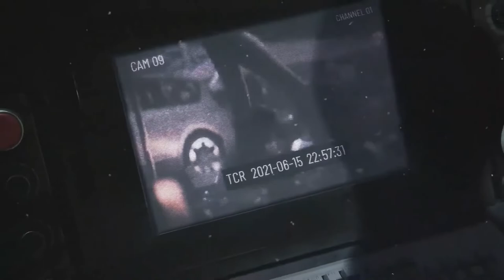New Update !!! 6th Anniversary Is Coming !!! New Killer , Survivor & Maps - Dead By Daylight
Yuk !!! Yang Mau Mabar, Nanya", Atau Sekedar Ngobrol" Boleh Banget Join Server Discordku Guys

Gua Emang Suka Game, Bukan Berarti Ga Ada Kegiatan Realife Ya Guys... Yang Kepo Sama Kegiatan Realife Gua, Bisa Langsung Follow Aja Social Media gua

(Barang yang sudah diberikan tidak dapat di tarik kembali ya XD)

Command List
!live
!spec
!donasi